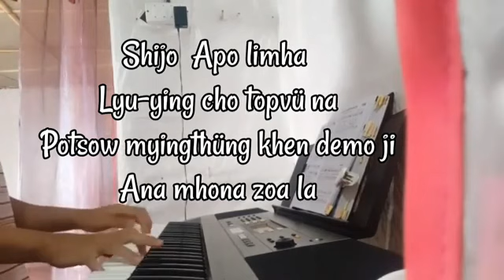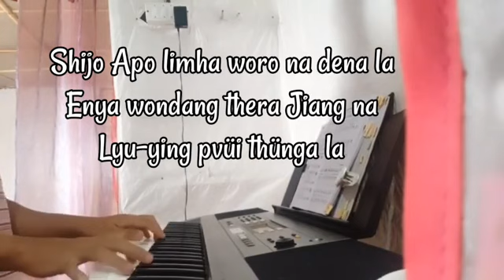Shijo Apo Limha.(This is my father's world)Hymnal cover song by Miss Myanrhoni Humtsoe